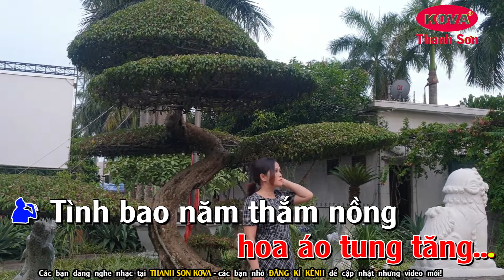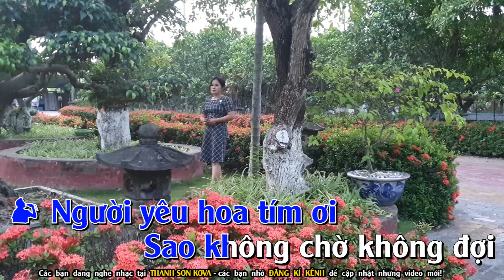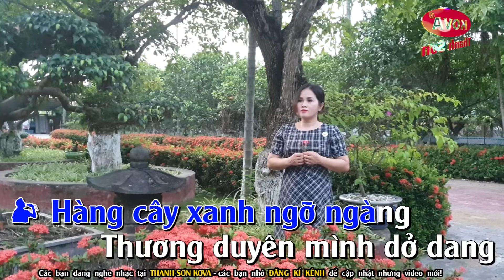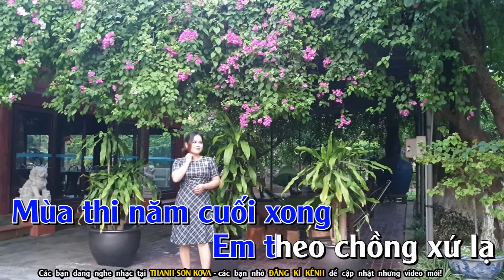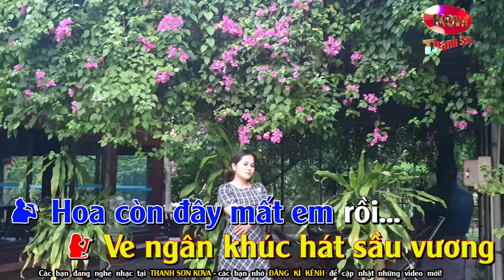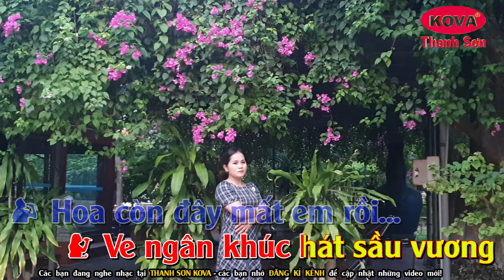Đường Tím Bằng Lăng✔ Karaoke Song Ca Nhạc Sống | Thanh Sơn KOVA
►Title : Đường Tím Bằng Lăng✔ Karaoke Song Ca Nhạc Sống | Thanh Sơn KOVA
☛ SÁNG TÁC :  Hoài Yên
❖▬▬▬▬▬▬▬▬▬▬ஜ۩۞۩ஜ▬▬▬▬▬▬▬▬▬▬❖
❖▬▬▬▬▬▬▬▬▬▬ஜ۩۞۩ஜ▬▬▬▬▬▬▬▬▬▬❖
➤Lyrics - Lời bài hát✅
Lời bài hát Đường Tím Bằng Lăng
Hàng cây xanh thắm màu
Trên con đường ngày xưa hai ta chung lối mộng
Em thương sắc tím bằng lăng, anh thương màu áo trắng
Tan trường hoa, áo tung tăng.
Tình bao năm thắm nồng nhưng chưa một lời yêu
Chưa trao câu ước nguyện
Em mong sánh bước cùng anh vui bên nhau ngày đám cưới
Trên đường hoa tím khung trời.
Mùa thi năm cuối xong, em theo chồng xứ lạ
Để Bằng Lăng ngóng nơi xa
Từ lâu yêu người ta mà sao không chịu nói
Để giờ tiếc ngẩn ngơ.
Người yêu hoa tím ơi, sao không chờ không đợi
Vội vàng chi lắm em ơi!
Trường đời không là mơ như lời thơ ngày đó
Trường đời ôi lắm nổi trôi!
Bằng Lăng hoa tím buồn
Trên con đường giờ đây anh cô đơn lối này
Tương tư áo trắng người xưa, giờ tan trường anh đến
Mong tìm bóng dáng thân quen.
Hàng cây xanh ngỡ ngàng thương duyên mình dỡ dang
Chưa yêu đã lỡ làng
Ve ngân khúc hát sầu vương, hoa giăng tím đường nhung nhớ
Hoa còn đây, mất em rồi!